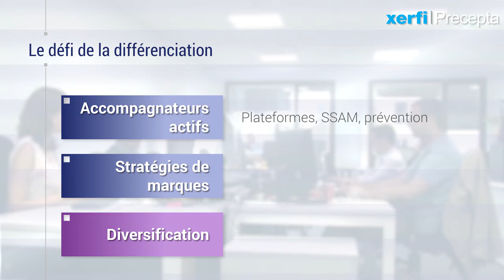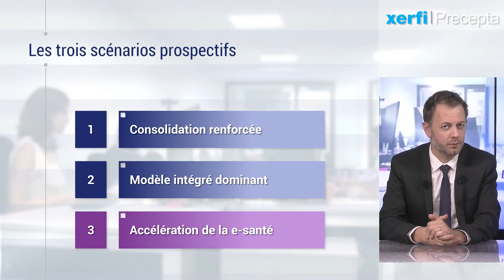Les mutuelles du code de la mutualité [Alexandre Boulègue]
Cela pourrait bien être l’heure du big bang pour les mutuelles du Code de la mutualité. Il est vrai que les transformations ne manquent pas pour ce secteur selon l’étude Xerf-Precepta : durcissement de la concurrence dans l’assurance santé, impératifs réglementaires inédits (tels que Solvabilité II) ou encore ruptures technologiques en cours et à venir (en tête desquelles la e-santé). Dans un tel contexte, les mutuelles ont donné le coup d’envoi de la course à la taille. [...]